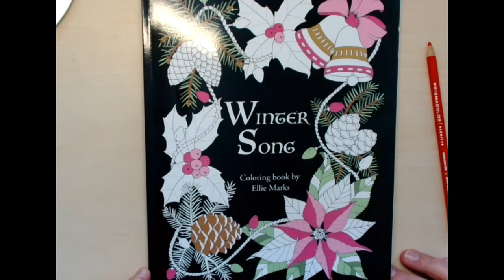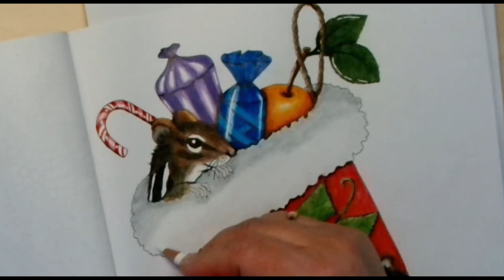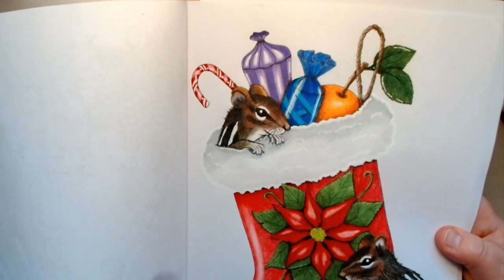CHRISTMAS COLOURING CHALLENGE 2023 December 15th CHRISTMAS STOCKING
Welcome to day 15 with the Christmas Colouring Challenge.

Today I finish colouring a page in Winter Song by Ellie Marks. It´s the page with the Christmas Stocking. I´ve already coloured the poinsettias on December 3rd, the two cute chipmunks on December 10th and the candy cane, candy and orange on December 12th. Today I´ll colour the Christmas stocking. I use Prismacolor Premier pencils.

You can use any colouring pencils you have and any Christmas colouring books if you don´t have Winter Song. The important thing is just to have fun and get a break from a busy life.

I´ll post the colourings on my Facebook page CatColouring and my Instagram @catcolouring. If you want to share your Christmas drawings and colourings on Instagram and Facebook please use catcolouringchristmaschallenge.

Happy colouring and merry Christmas :-)